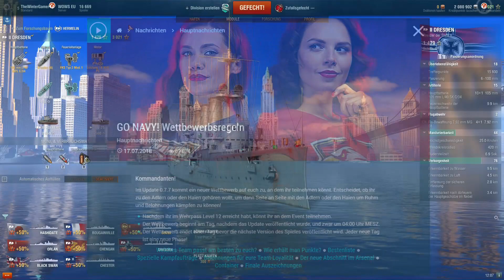Grundlagen für Pixelkapitäne: Teil 5 - "Vorsicht! (Echte) Feinde voraus!"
Edit: Anscheinend ist mir hier ein kleiner Fehler unterlaufen. Der Schaden einer panzerbrechenden Granate der Dresden beträgt wie gelistet 2300 Schaden und nicht wie ich es ausgesprochen habe 2100.

In dieser Episode bestreiten wir unser erstes Zufallsgefecht. Mit der SMS Dresden gehen wir auf Zerstörerjagd und behalten hoffentlich am Ende die Oberhand.

Wer etwas zur Geschichte der SMS Dresden wissen möchte, kann für den Anfang hier nachschlagen